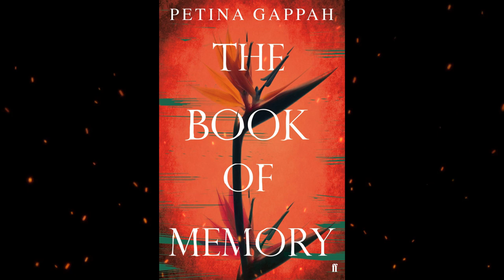Plot summary, “The Book of Memory” by Petina Gappah in 5 Minutes - Book Review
"The Book of Memory" is a novel by Petina Gappah, published in 2015. The story is narrated by Memory, a woman with albinism who is on death row in a Zimbabwean prison for the murder of her adoptive father, Lloyd Hendricks. As she awaits her execution, Memory reflects on her life and the events that led to her imprisonment. She recounts her childhood as a member of a poor family, her adoption by Hendricks, and her experiences as a woman with albinism in a society that stigmatizes and marginalizes her. Through Memory's story, Gappah explores themes of identity, memory, and the power of storytelling. The novel is a poignant and thought-provoking work that sheds light on the complexities of life in contemporary Zimbabwe, and the struggles faced by those who are marginalized by society. "The Book of Memory" is a powerful and moving novel that will resonate with readers long after they have finished reading it.